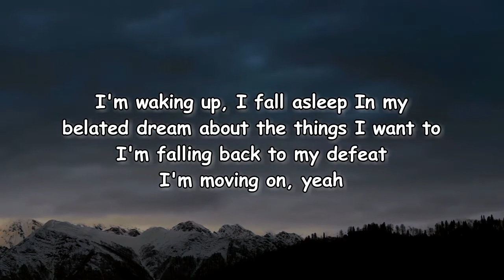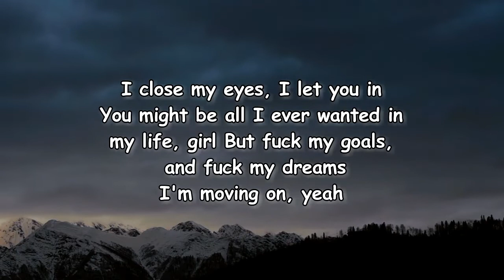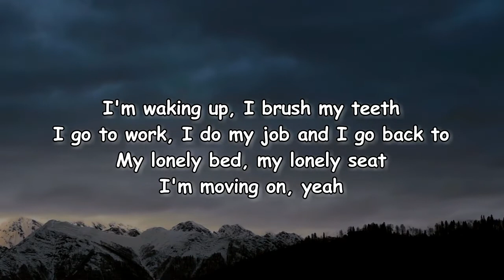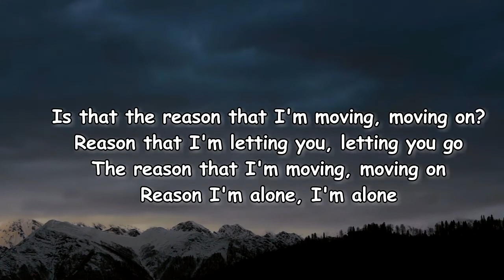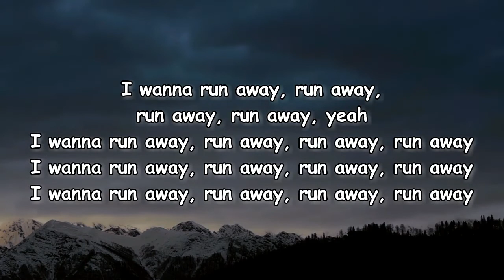Dennis Lloyd - Moving On (Lyrics)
Moving On Lyrics:

[Verse 1]
I'm waking up, I fall asleep
In my belated dream about the things I want to
I'm falling back to my defeat
I'm moving on, yeah
I'm waking up, I brush my teeth
I go to work, I do my job and I go back to
My lonely bed, my lonely seat

[Chorus]
Is that the reason that I'm moving, moving on?
Reason that I'm letting you, letting you go
The reason that I'm moving, moving on
Reason I'm alone, I'm alone

[Post-Chorus]
I wanna run away, run away, run away, run away

[Verse 2]
I close my eyes, I let you in
You might be all I ever wanted in my life, girl
But fuck my goals, and fuck my dreams

[Chorus]
Reason that I'm alone, I'm alone

[Instrumental Bridge]